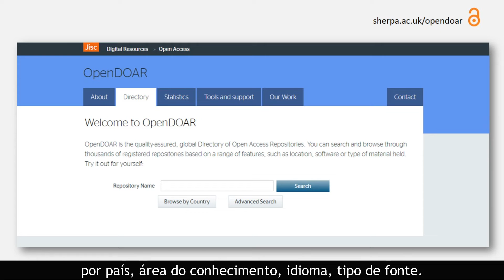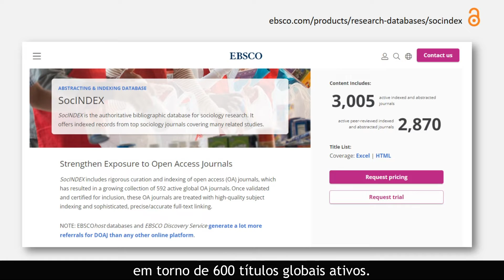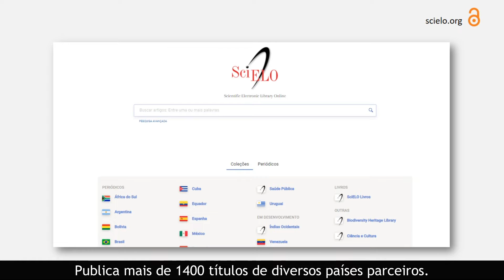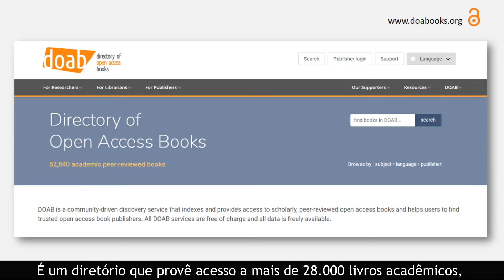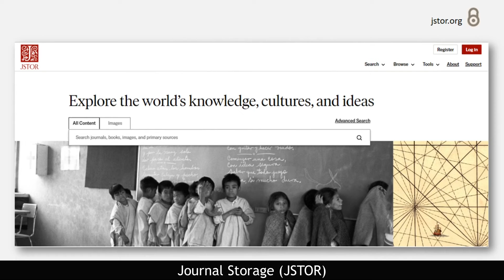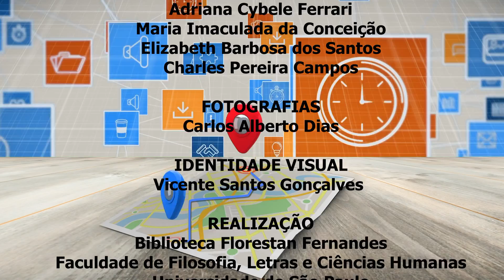Um oceano de possibilidades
Neste vídeo, apresentaremos “um oceano de possibilidades” para vocês navegarem em fontes de acesso aberto e acesso restrito, ou seja, aquelas que a CAPES, ou a USP, pagam para utilizarmos. Biblioteca Florestan Fernandes junto com você!